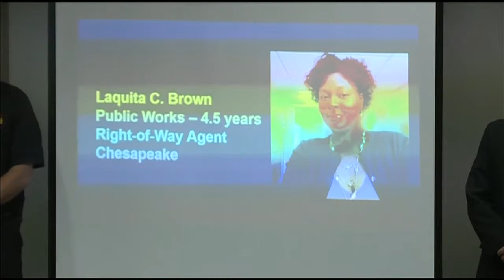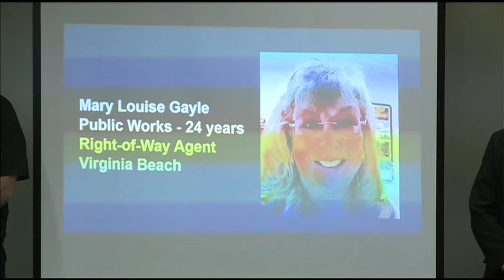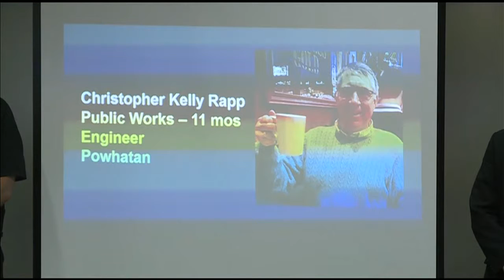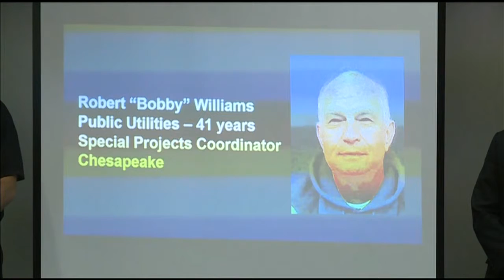Virginia Beach shooting victims' names announced